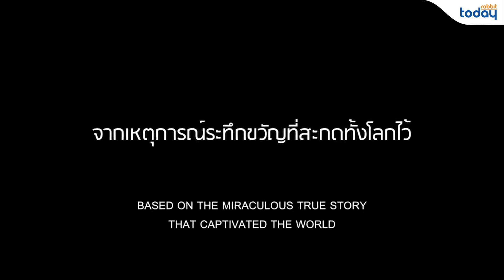Rabbit Today Interview: เปิดใจ 'ทอม วอลเลอร์' ผู้กำกับ The Cave นางนอน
เหตุการณ์โค้ชและนักฟุตบอลทีมหมูป่าจำนวน 13 ชีวิต ติดถ้ำหลวง-ขุนน้ำนางนอน จ.เชียงราย เมื่อช่วงเดือนมิถุนายน-กรกฎาคมปีที่แล้ว กลายเป็นภารกิจกู้ภัยระดับโลกที่ทำให้คนแปลกหน้าจากทั่วสารทิศเดินทางมายังจุดหมายเดียวกันเพื่อช่วยเหลือคนที่พวกเขาไม่เคยรู้จักมาก่อน
เหตุการณ์นี้ถูกนำมาถ่ายทอดผ่านหนังเรื่อง ‘The Cave นางนอน’ ของผู้กำกับฯ ทอม วอลเลอร์ (Tom Waller) ความน่าสนใจคือ นักกู้ภัยตัวจริงเสียงจริงที่ได้ร่วมภารกิจกู้ภัยถ้ำหลวงก็มาร่วมแสดงในหนังเรื่องนี้ด้วย รวมทั้ง ‘จิม วอร์นี่’ นักดำน้ำชาวเบลเยียม ทำหน้าที่ให้ข้อมูลและคำปรึกษาเพื่อให้หนังสมจริงมากที่สุด
Rabbit Today มีบทสัมภาษณ์พิเศษของผู้กำกับฯ ที่มาร่วมพูดคุยถึงจุดเริ่มต้นของการสร้างหนัง การชักชวนฮีโร่ถ้ำหลวงมาร่วมงาน และมุมมองต่อเหตุการณ์กู้ภัยระดับโลกที่สามารถทำให้ ‘Mission Impossible’ กลายเป็น ‘Mission Possible’ ได้ในที่สุด
'The Cave นางนอน' มีกำหนดเข้าฉายวันที่ 21 พฤศจิกายน 2562